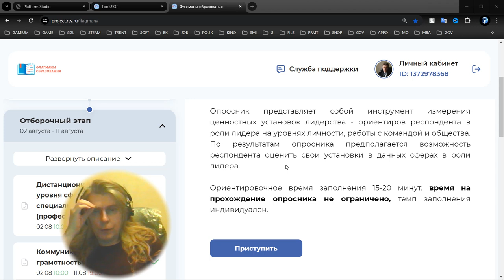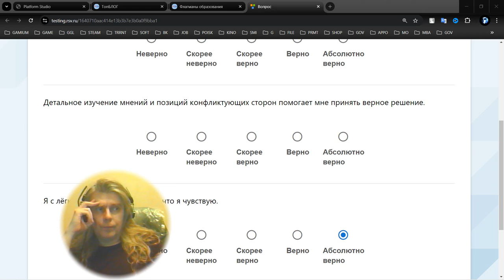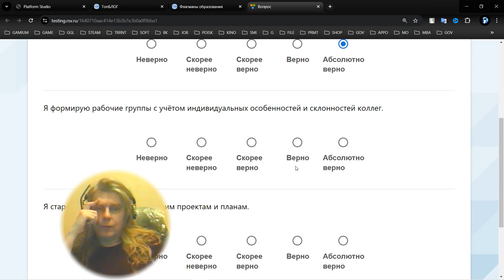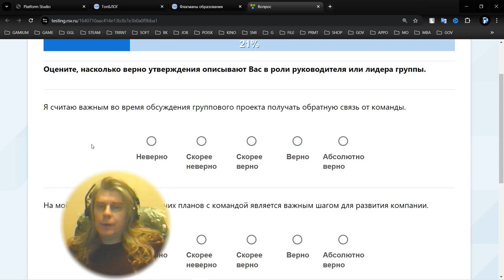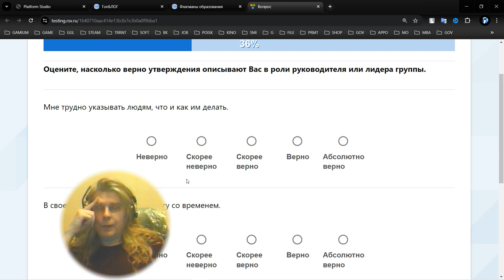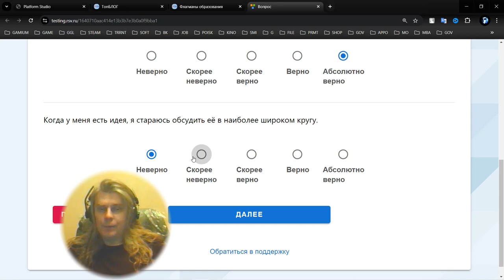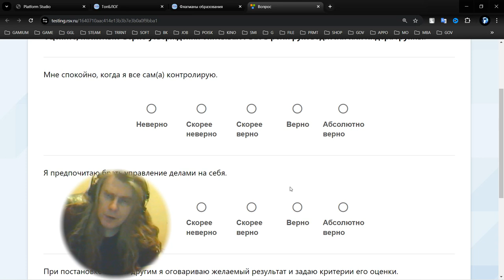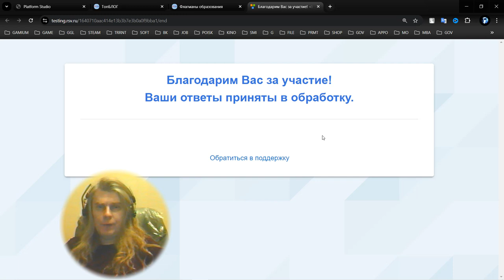4 Test 2024 08 08 22 28 19 182